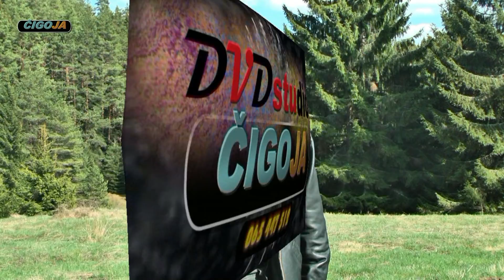- OD SPORTISTE I UGOSTITELJA DO UZORNOG STOČARA DRAGO ROMANIJA 2021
Dokumentarni sadržaj:  Drago Stanišić bavi se stočarstvom i njegove krave daju mlijeko vrhunskog kvaliteta. Razlog je svakako paša na obroncima Romanije u okolini Han Pijeska. Nekad je bio uzoran sportista, ali nekadašnje treninge na sportskim terenima zamijenio dugim pješačenjima do stoke i nazad, te je i danas u šezdesetim godinama veoma vitalan. Pogledajte video..
 Mjesto: Han Pijesak
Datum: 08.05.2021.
Snimanje i video obrada: Miroslav Čigoja
Produkcija: Dvd studio Čigoja
Label and copyright: ČIGOJA